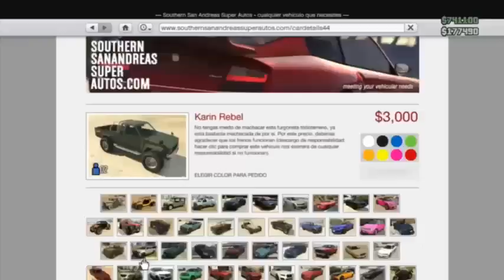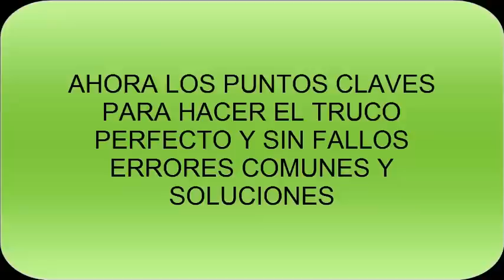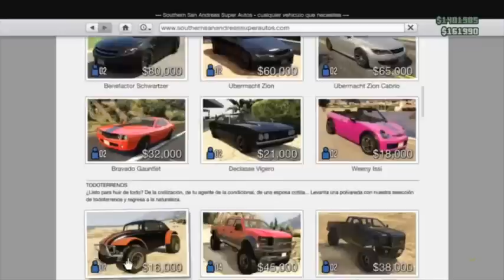GTA V _ 1.11 NUEVO TRUCO VENDER POR 750000 MAS FACIL DINERO INFINITO Y SOLUCIONES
GTA V NUEVO TRUCO VENDER 750000 MEJORADO Y MAS FACIL DINERO INFINITO

ignorar tags:
DINERO INFINITO 1.11  PACK 1.11 DUPLICAR 1.11
RAT LOADER GTA V TRUCO GLITCH GTA GTAV GTA5
parche 1.10 dinero infinito gtav gta v gta5 gta 5
subir nibel rapido despues 1.11
 parche 1.10 rp experiencia infinita gtav gta v gta5 gta 5
v gta v gta5 gta5 gtav mañico 360 rp infinita despues parche subir nivel
1.10 dinero infinito truco glitch pack masacre de san valentin
rp infinito gt dinero infinito despues del parche
DINERO INFINITO GTA LOCALIZACION ADDER DUPLICAR 1.09  VENDER
rp  infinita gta vender coches mas de 50000 dolares gta v
gta v equipo de musica gta buffer musica solucion soluciones gta
dinero gta ,  rp gta, juegos , videojuegos , mañico360
truco gta glitch gta como ganar dinero gta
como subir rp gta crear dns crear dns gta
crear tus propias dns gta truco glitch dinero infinito dinero ilimitado rp infinita rp ilimitada
mañico360 mañico xbox ps3 psn juegos gameplays
modo dios god mode invencible gta v
problemas gta online gta online no conecta
se ha acabado el tiempo de carga ayuda gta online
gta no entra online me han baneado
crew -1 dns problema dns gta baneado por usar dns
no puedo jugar gta online
gta baneo , no puedo jugar gta online , tiempo de carga superado , gta v online, dns baneo , glitch baneo . truco baneado . online baneado , jugar online . gta  gtav gta 5 gtav gta5
banned baned baneado gta
gta 5 online. baneo crew -1 , jugar online gta
baneado , baneo , se termina el tiempo de carga . se ha terminado el tiempo de carga
gta 5 dinero infinito 1.08 dinero facil gta v  mañico

360 dinero rapido gta v dinero facil y rapido gta v online 1.08 glitch gta v
 trucos gta v online after patch
dinero ilimitado despues de los parches duplicar coches gta v duplicar coches gta5 clonar coches 1.08 comprar coches de lujo gratis gtav online 1.08 comprar tanque gratis gta v online 1.08 trucos gta v online 1.08 mañico360
gta v online vender coches de lujo sin esperar gta v online 1.08 coche extraterrestre gta v online 1.08 vehiculos raros gta v online
1.08 como hacer dinero facil y rapido gta v online 1.08 duplicar coches facil y rapido gta v online 1.08 unlimited money gta v online
1.08 gtav trucos y glitches gtav online fácil xp gtav online xp rapido conseguir xp rapido y facil gta v online
truco experiencia gta v online 1.08